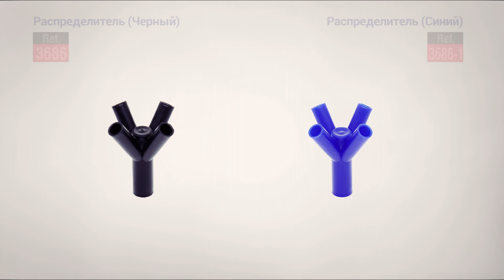Комплект Промывки - MELASTY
Вы можете посмотреть другие видео на нашем канале.